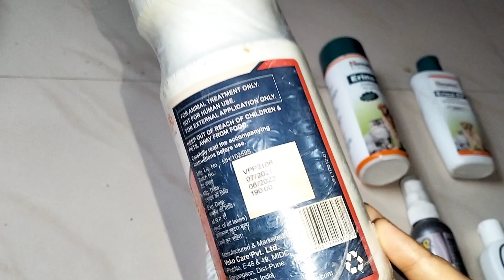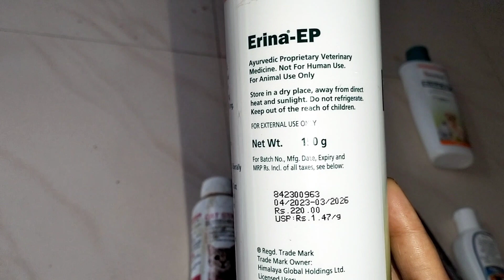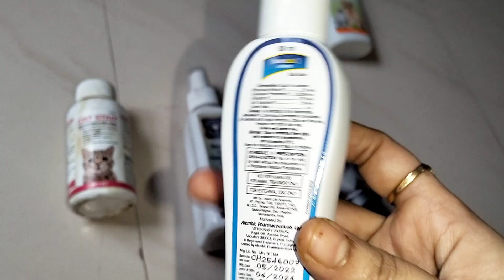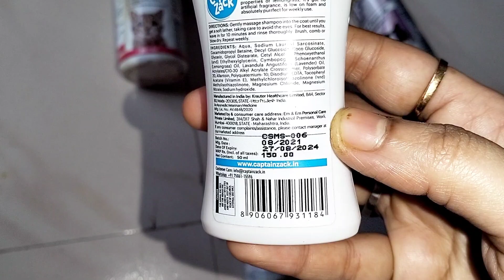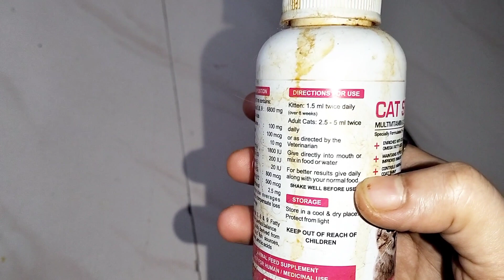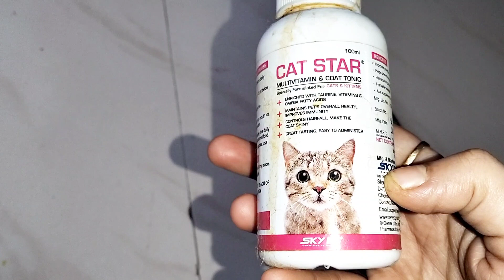Cat's medicine everyone should keep,to avoid any trouble ll Most important cat medicines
cat tick removal, cat ticks, multivitamis for cat, best calcium for cat, best deworming medicines for cat, remedy for redness of cat skin, best dry shampoo for cat, liv 52 for cat, desi cat, himalaya for cat